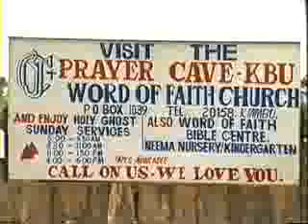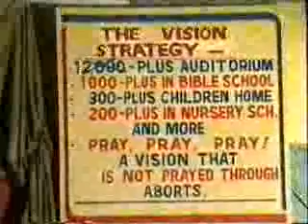Ébredés Kenyában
Kiambu városában lezajlott ébredés.